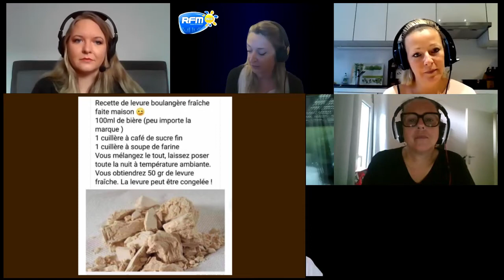L'émission SPECIALE CONFINEMENT - INEDIT -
Ce soir sur FACEBOOK retrouvez l'émission SPECIALE CONFINEMENT avec les animateurs de Fréquence Méditerranée. Alexandra Allavena Reghezza, Mika Lucas, Ange Plivard-Vignott, Nathalie Mancuso, Noémie Debieuvree, Sylvie Roman Bourseau et Jean-Luc Ghisolfo... Ce soir 19H. Ne là ratez pas. (émission enregistrée le 16/4)